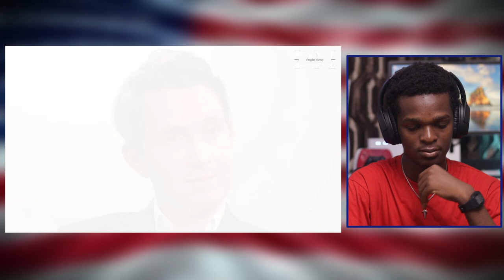"You Vomiting Moron", Douglas Murray CALLS OUT and Destroys BBC Journalist...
1)This video has no negative impact on the original works (It would actually be positive for them)
2)This video is also for teaching purposes.
3)It is positively transformative in nature.
4)I only used bits and pieces of videos to get the point across where necessary.